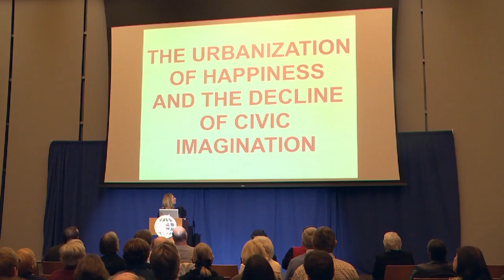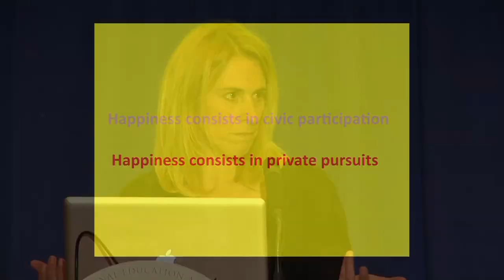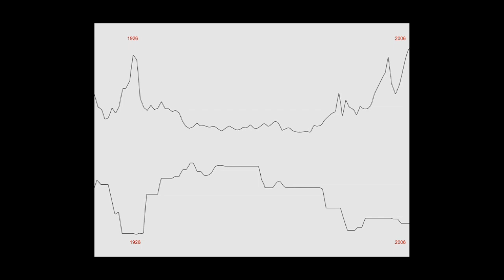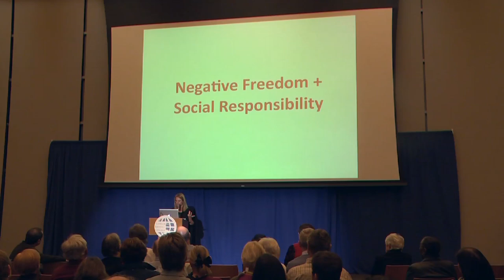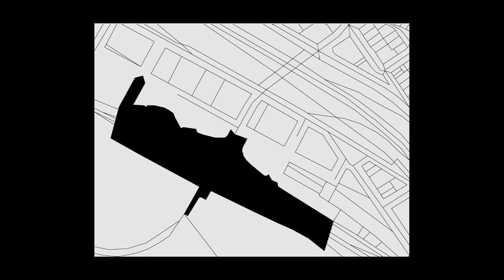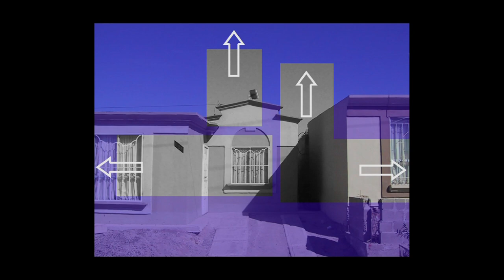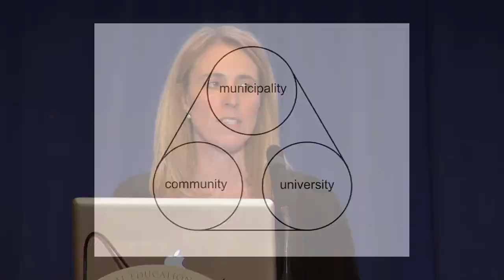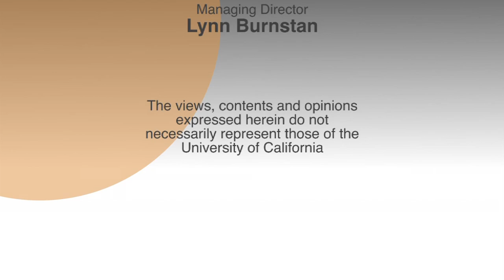The Urbanization of Happiness and the Decline of Civic Imagination with Fonna Forman and Teddy Cruz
Political theorist Fonna Forman and architect-urbanist Teddy Cruz explore the idea of human happiness as it manifests in patterns of urbanization, from the public architecture of the ancient polis to the modern suburban sprawl of the San Diego-Tijuana region. Cruz and Forman are co-directors of the Blum Cross-Border Initiative at UC San Diego and leaders of the new Civic Innovation Lab for the City of San Diego. Series: "The Good Life" [4/2014] [Humanities] [Show ID: 25953]